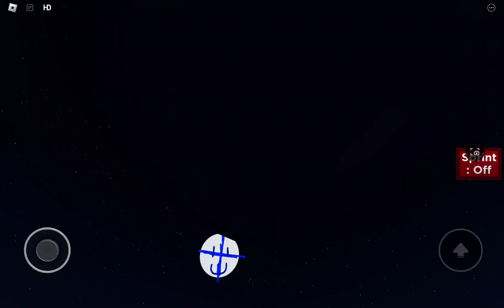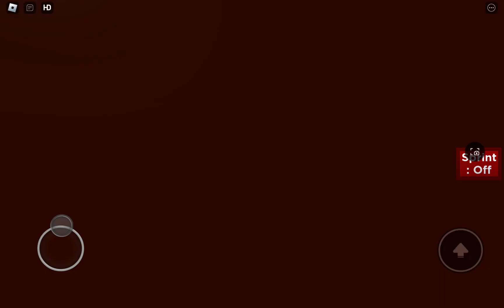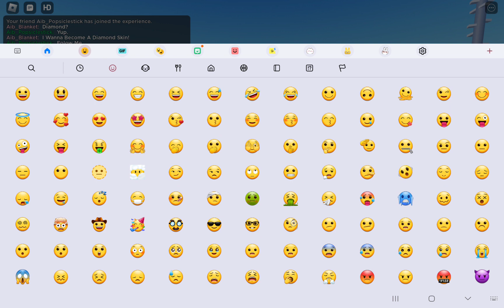How To Be A Diamond Skin In Roblox(2)